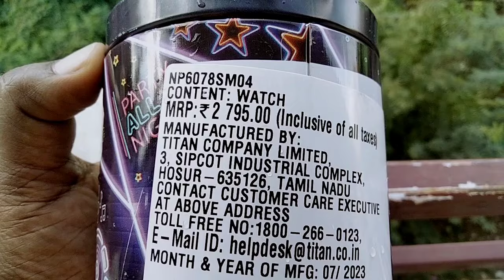யாரையும் நம்பி இந்த 5 விஷயங்களை சொல்லாதீங்க.Village Working mom morning routine.